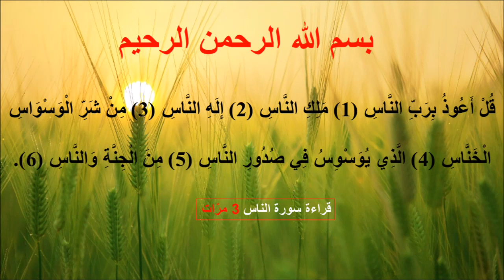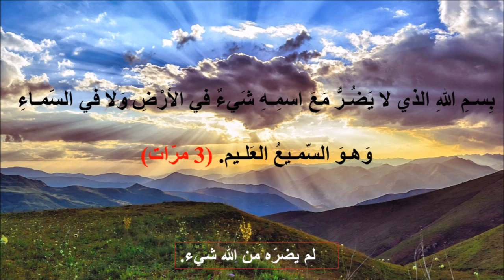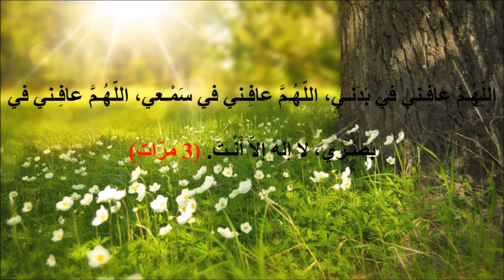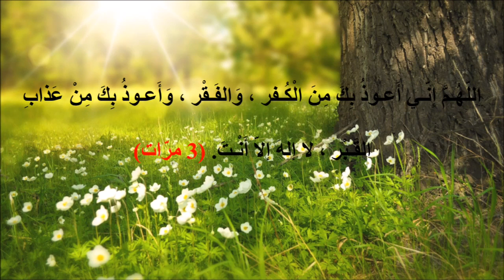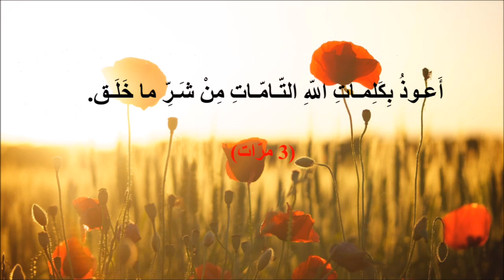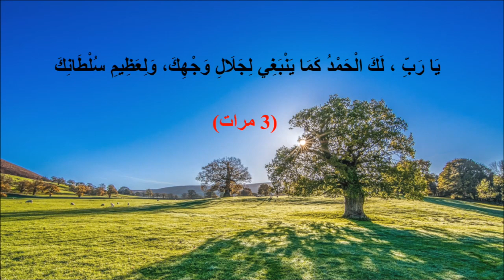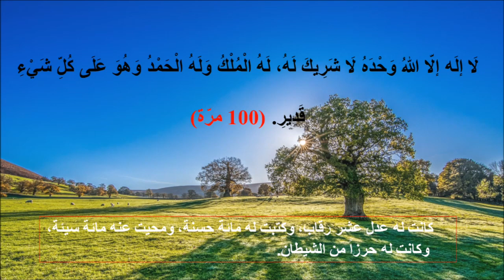أذكار-المساء-كاملة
اذكار المساء كاملة  لما لها من الفضل العظيم والأجر والثواب. مايجعل يومك طيباً مباركاً وفي حفظ الرحمن ورعايته وليلتك هانئة ونومك مرتاح حتى تصبح بإذن الله تعالى.